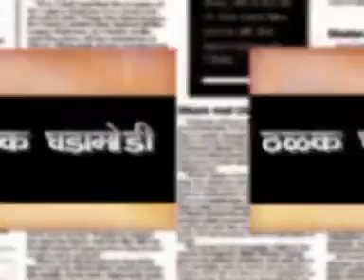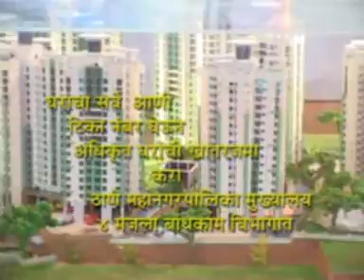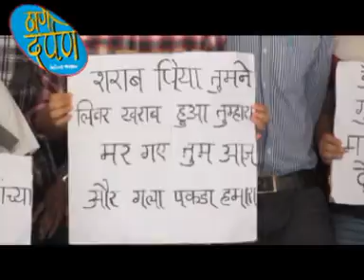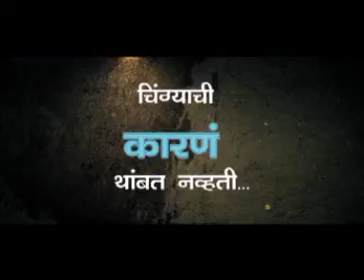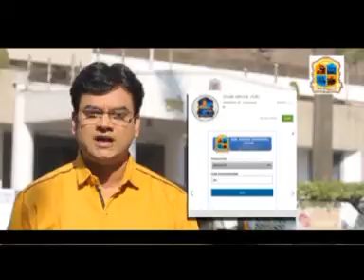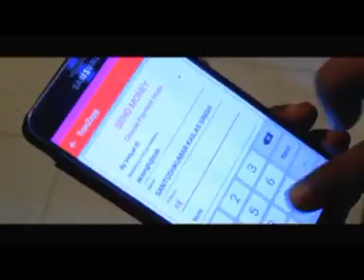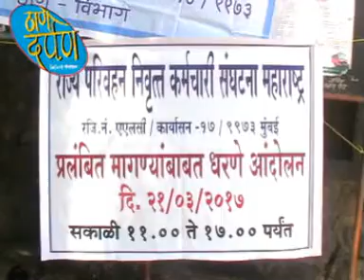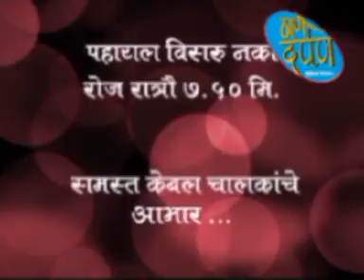Thane Darpan Episode21.03.2017